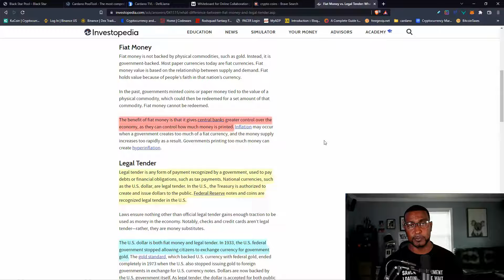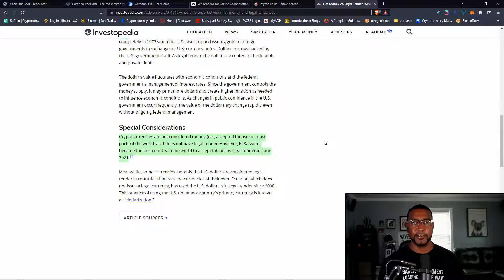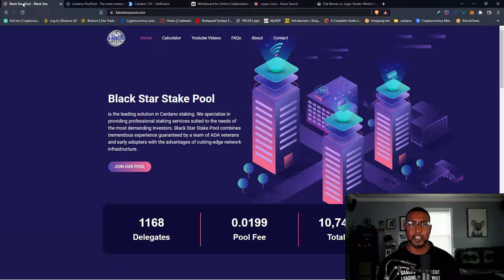Is Crypto Cash or Fiat? WTF The Damn Difference ?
Is Crypto Legal Tender and Whats The Difference ?

ADA TIPS ADDRESS:
addr1q9hszrz35kxeyh5p7p05vg6qs06k92ndren6z5nuhundtln

Join Binance.US

Join Coinbace.com

Join ITRUST Capital Crypto IRA

Remember all of our nodes are on independent hardware, not one node is run through any type of virtual setup except for our Relays, and we have several private nodes to secure the pool's downtime is minimized.

Black Star Stake Pool Stake your ADA With US!

support our Cardano pool:
Pool Ticker BSSP & BSSP2
Pledge: 450k
Pool Fee: 1.99%
Fixed fee: 340
BSSP ID: 68f866aa0448d8066426be9e913c171f7f8cc07c0def4eaf92e5df2b
BSSP2 ID: 41b59eb92c9df16cb37f15d222ca3c148aa929c8739fb6b549e51b51